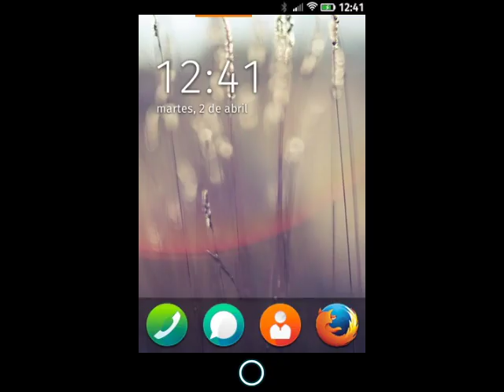Switch between open apps in Firefox OS (Spanish)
Press and hold on the home button to bring up the app switcher. From here you can select or quit open apps.